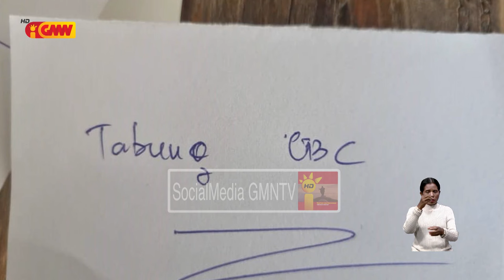Tubu Hemograma ran kompletu nian laiha mediku CS Comoro haruka pasiente sosa iha farmásia privada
Tubu hemograma raan kompletu nian laiha mediku iha Centru Saude Comoro haruka pasiente sosa rasik iha farmásia privada